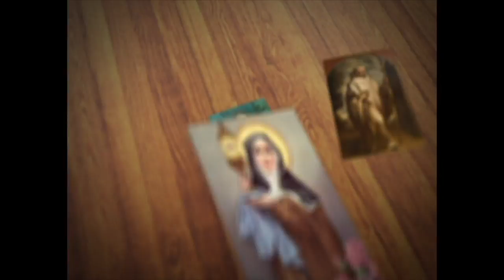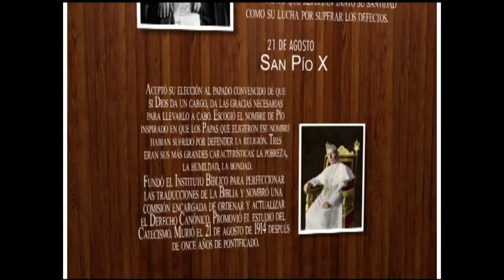FETV SANTO DEL DÍA SAN PIO X 21 DE AGOSTO